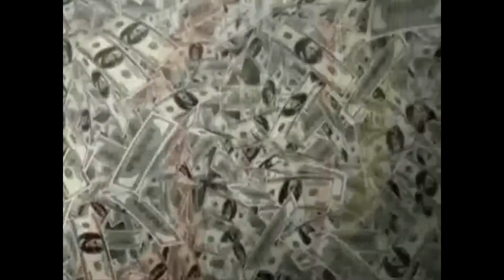Bootane Squad x M SIGNATURE feat Ricain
bootane squad xxx 1-2c4 x amer x déoze x pecci x rzb x
sur le track deozer x rzb x ricain